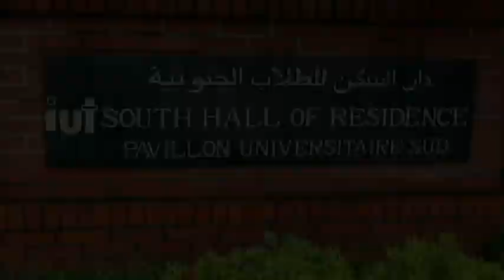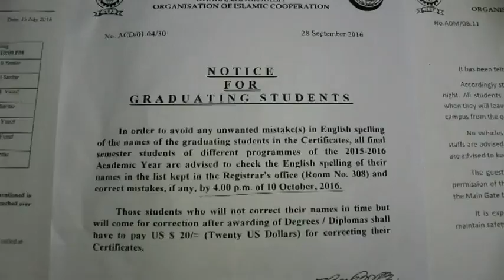Bhulbo na | IUT | Farewell 2016 | Omar Sabab Chowdhury